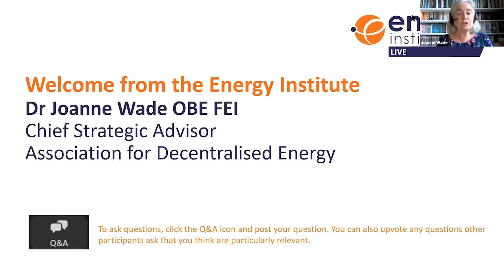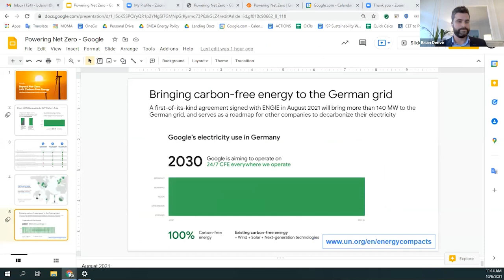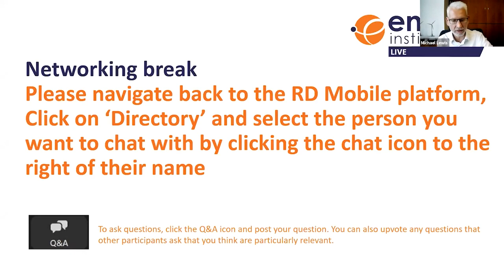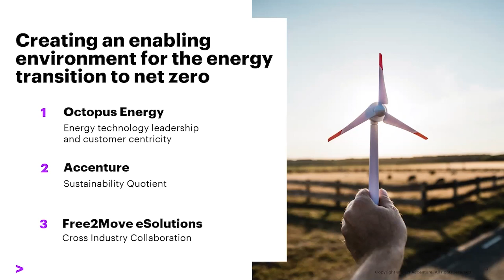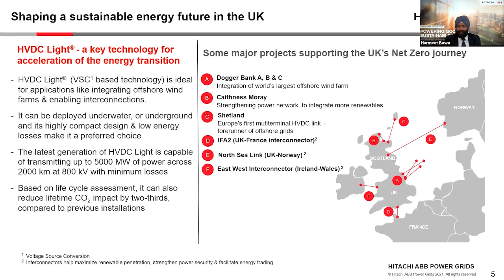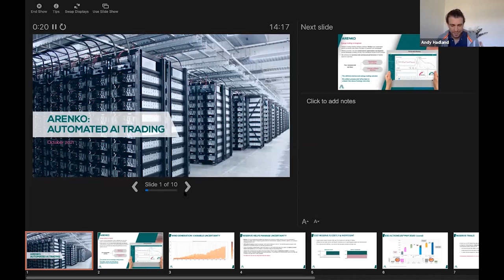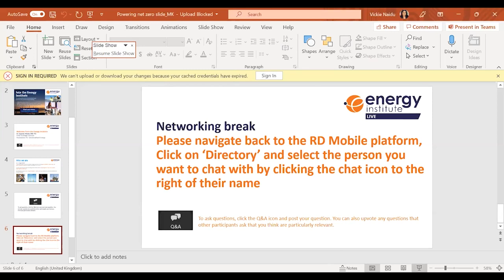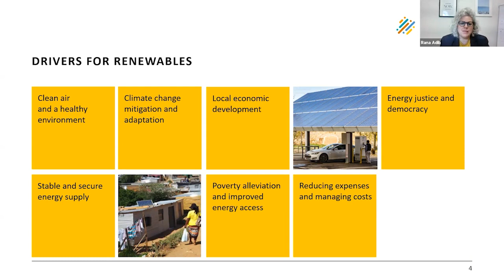Powering Net Zero Conference 2021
The Energy Institute’s new conference, Powering Net Zero, is designed to discuss ways in which clean electricity and electrification will be essential in reducing emissions globally to net zero.

As the devasting loss of life and habitats caused by climate change continues to increase, many countries and businesses are responding by setting bold commitments to reach net zero by 2050, as well as aiming to reduce emissions significantly by 2030.

Additionally, many new policies will be introduced to tackle the climate crisis in the lead up to the UN’s COP26 climate talks. However, achieving decarbonisation may be easier for some countries and businesses than others, with many counting on major advances in technologies, innovation, support, and collaboration to achieve this ambitious goal.

This timely conference provides insights into how businesses and countries are making net zero into a reality, whilst showcasing their achievements so far, and exploring what other actions still need addressing at COP26 to drive further acceleration.